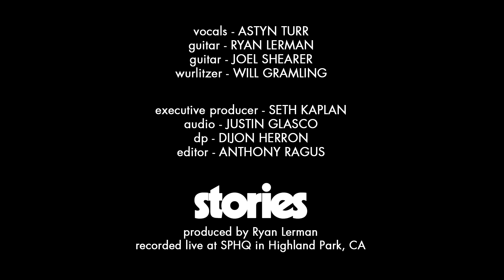Distance - Emily King (stripped-down cover ft. Astyn Turr) | stories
A stripped-down, acoustic cover of Emily King's "Distance" by stories and Astyn Turr.

CREDITS
Vocals: Astyn Turr
Guitar: Ryan Lerman
Guitar: Joel Shearer
Wurlitzer: William Gramling

Executive Producer: Seth Kaplan
Recording Engineer: Justin Glasco
Mixing/Mastering: Justin Glasco
DP: Dijon Herron
Editor: Anthony Ragus

Welcome to stories - we make stripped-down, acoustic covers with a rotating cast of singers and musicians.